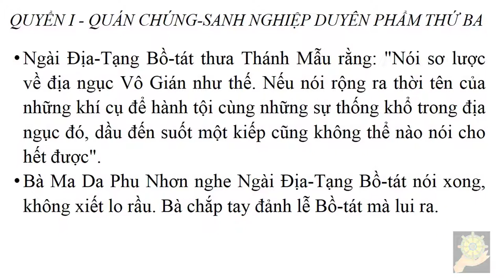Kinh Địa Tạng Bồ Tát Bổn Nguyện chữ to dễ đọc - Phẩm thứ 3